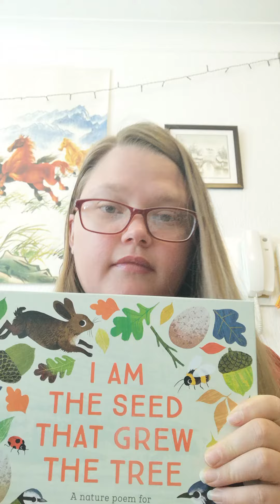A poem a day- day 16